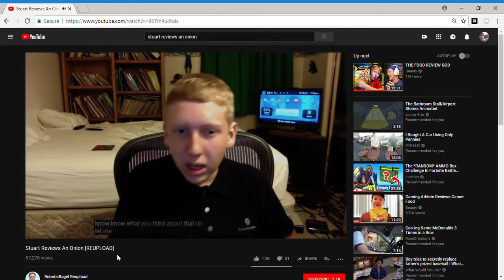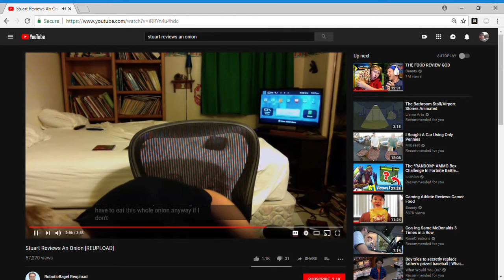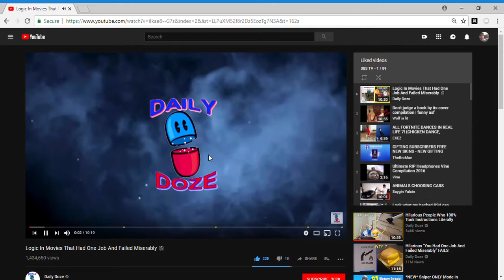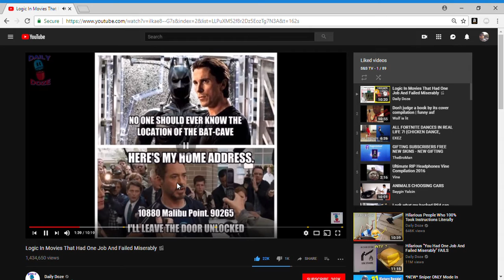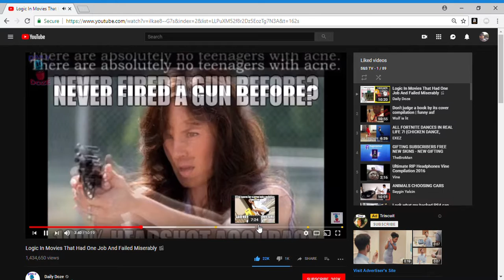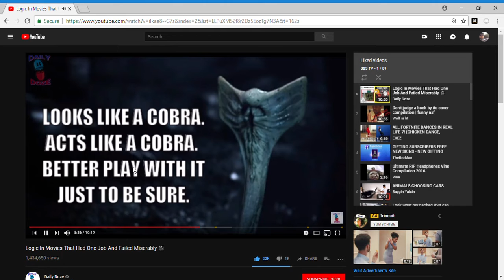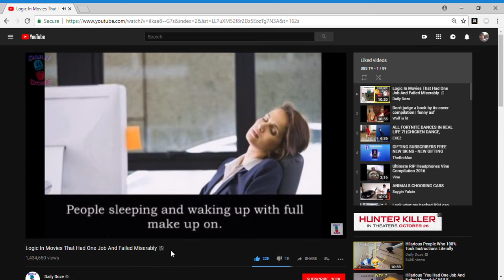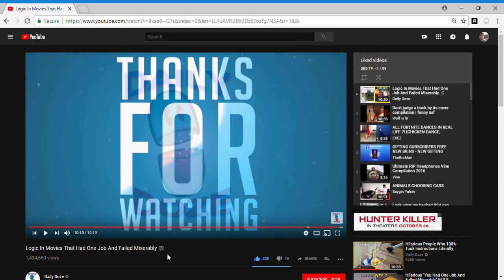reacting 2 stu reviews an onion and movie logic fails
this one was cool